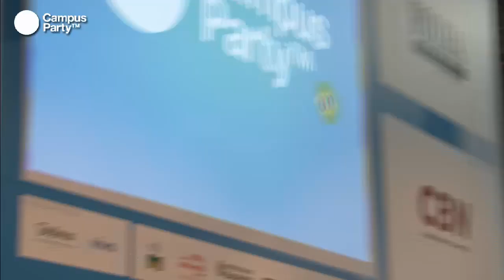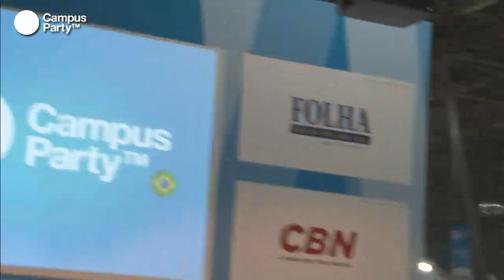CPBR5 - Startups vieram para ficar ou só estão na moda?